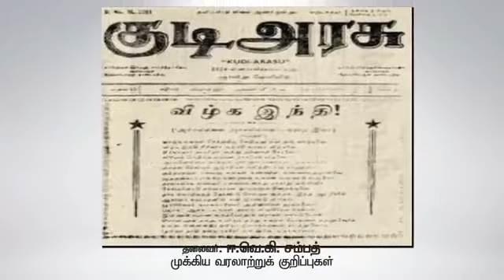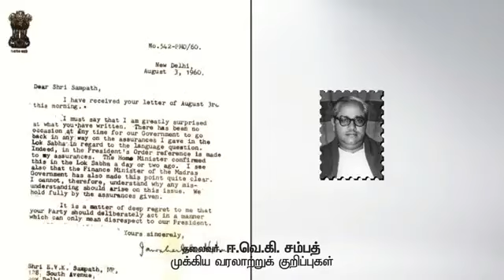Sollean selvar EVK Sampath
Video from Marutham R. Varadharajan